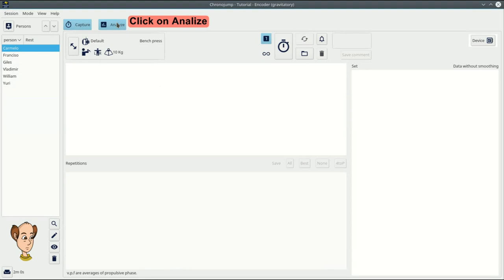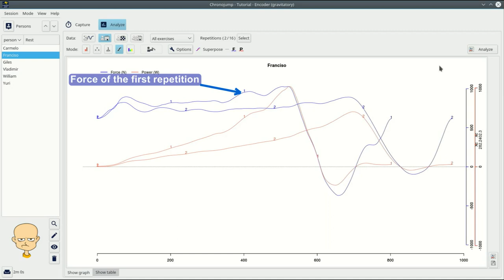Chronojump tutorial: Superposing repetitions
This tutorial shows how to compare two or more repetitions by superposing the evolutions of the different variables.